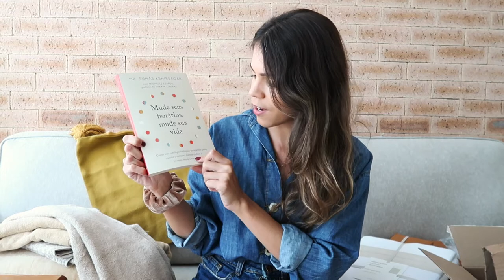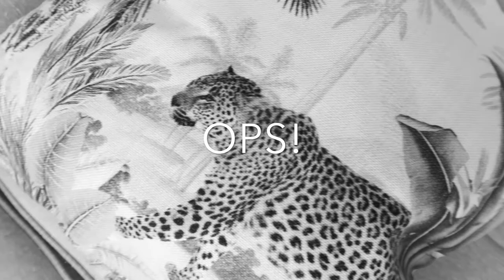COMPRINHAS PARA O APÊ: lençol, toalhas, capas de almofada e talheres | Zara Home, Westwing e +!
Oi oi! Essas foram as compras que fiz no mês de JULHO. Dentre os itens que escolhi para o apartamento estão: roupa de cama, toalhas, capas de almofada, talheres...

Infelizmente não tenho os links das peças, mas espero que gostem mesmo assim! :)

Livro "Mude seus horários, mude sua vida"

CRÉDITOS

Beijocas,
MANDZY.